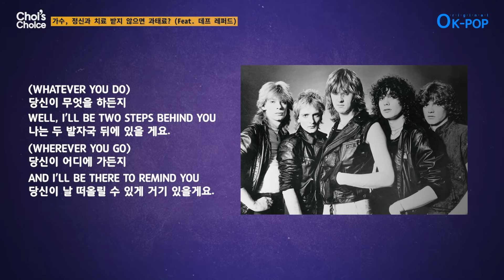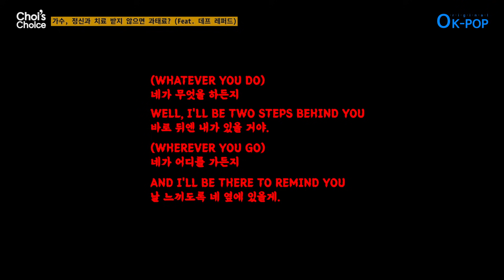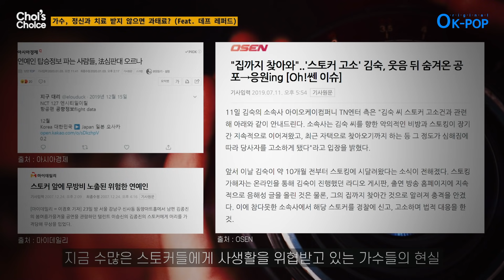가수, 정신과 치료 받지 않으면 과태료? (Feat. 데프 레퍼드)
※ Please turn on the cc for English subtitles.

데프 레퍼드라는 전설의 헤비메탈 록 그룹을 아시나요?

헤비메탈이라는 장르가 그로테스크하고 기괴한 모습과 다소 공격적인 사운드로 인해 악마의 음악이라는 평가를 많이 받았었죠. 하지만 바라보는 시각이 어떠냐에 따라서 각자의 해석이 다르고 평가가 달라질 수 있을텐데요~

이번엔 이러한 대중음악의 ‘편견’과 대중음악계에 적용된 법안에 대한 이야기를 다뤄봤습니다. 대중음악에 대한 오해와 편견! 그리고, 대중문화예술인들에게 진정으로 필요한 도움에 대해서 이야기해봅니다.